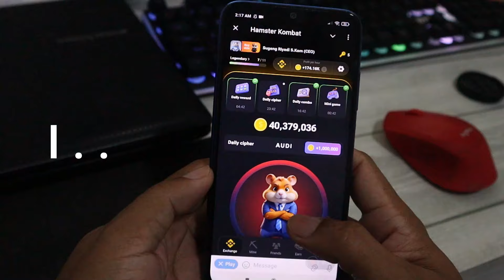Hamster Kombat Daily Cipher Code 25 July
Hamster Kombat Daily Cipher Code 25 - 26 July
Hamster Kombat Mini Game, Hamster Kombat Daily Combo, Daily cCombo Hamster Kombat.